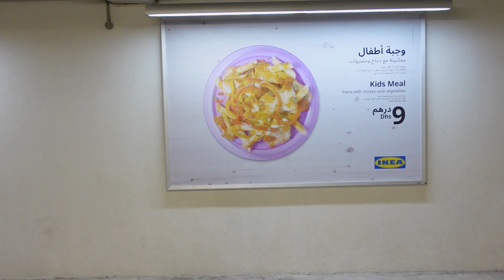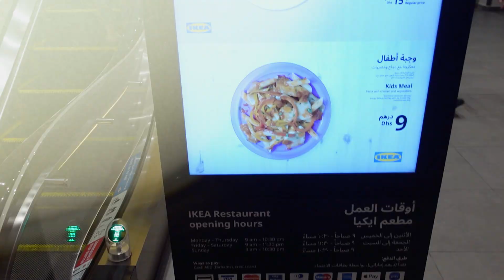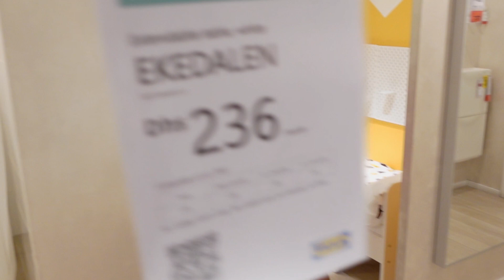We took a trip to Ikea Jebel Ali in Dubai - First time in Dubai Ikea and it was a surprise.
Hey MF Squad, hope you are good. So we are past the half way mark of our 30 day stay at the Rove the park Dubai. We are getting closer and closer to when we finally move into our Dubai permanent home. So we went down to Ikea Jebel Ali to check it out and to start looking at new furniture. In this vlog we just checked it out but we are looking forward to doing some Ikea Dubai shopping eventually here. The Ikea is in Festival Mall Dubai and we let you know our verdict on what we thought of the Ikea in this vlog, including of course the Ikea food, which is must have when you go to any Ikea.

We love you guys and appreciate your support always. 🙌🏾❤️🔥